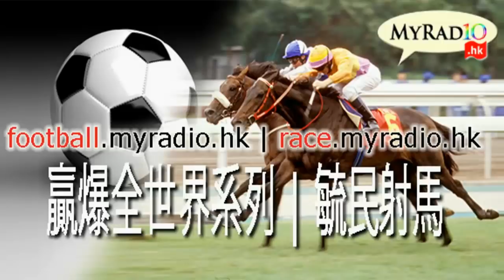黃毓民 毓民踢爆 171109 ep284 泛民休戰 議會暫時平靜 拉布破局 建制繼續囂張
主持  黃毓民
主題  泛民休戰 議會暫時平靜
拉布破局 建制繼續囂張